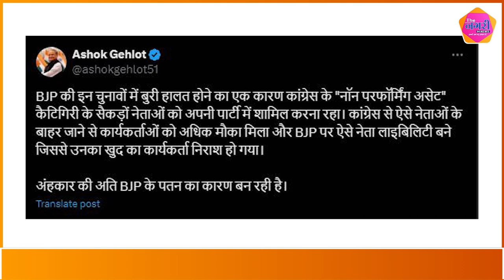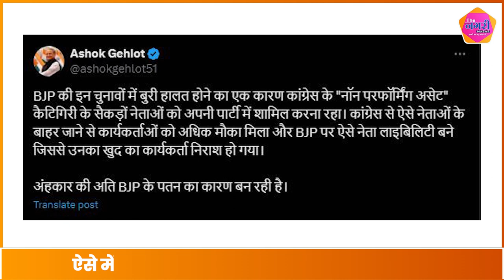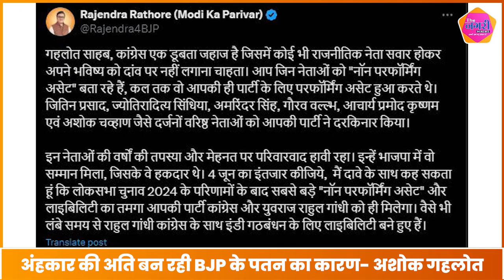Ashok Gehlot के ट्वीट पर भड़के Rajendra Rathore , शुरू हुआ सियासी घमासान || The Nagari Media